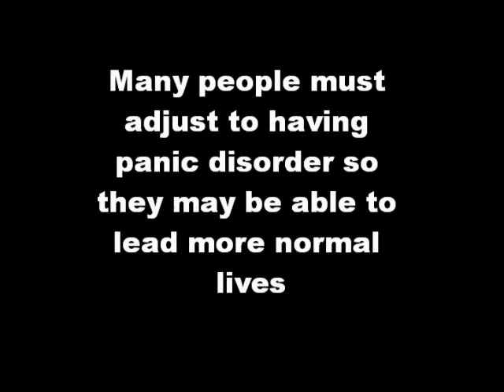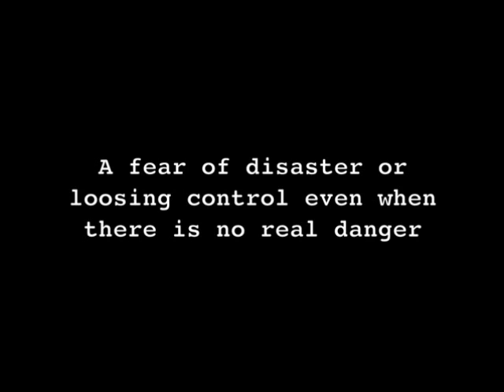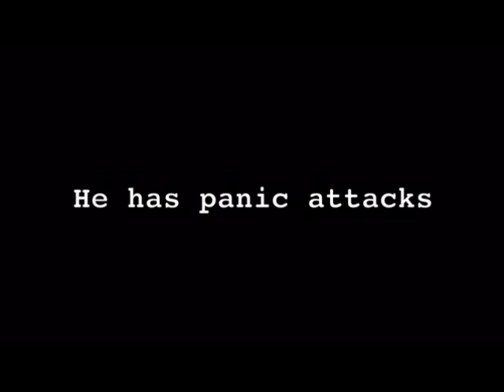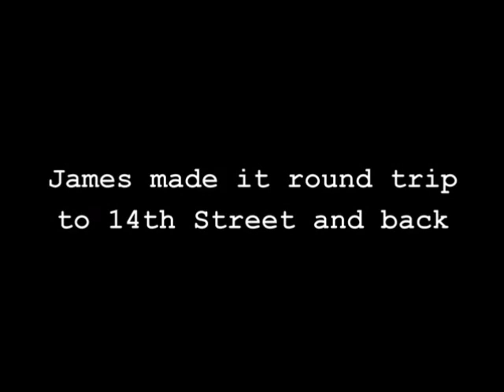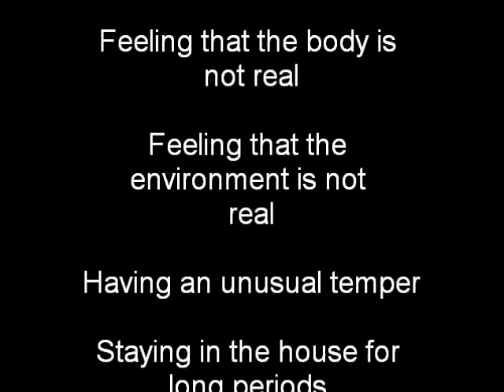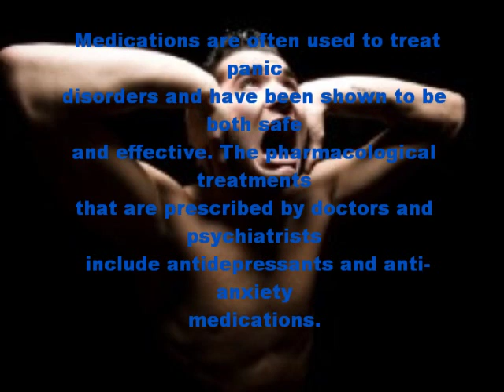Life with Panic Disorder and Agoraphobia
Video made for a class about the lives of people who suffer from Panic Disorders.